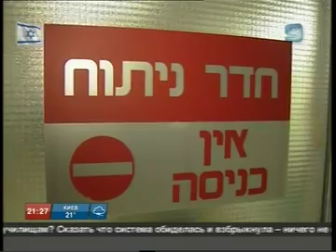Нет легкому пути в медсестры и медбратья!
Врачи негодуют: нет легкому пути в медсестры и медбратья!